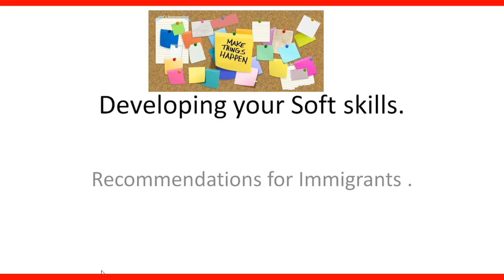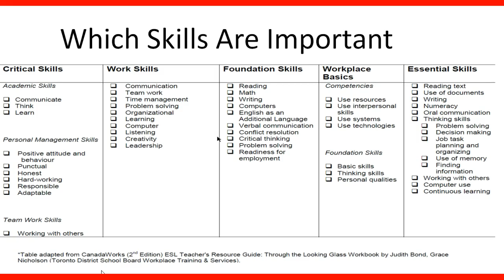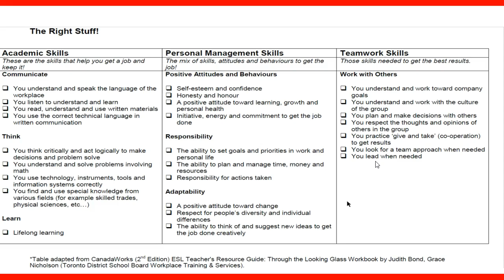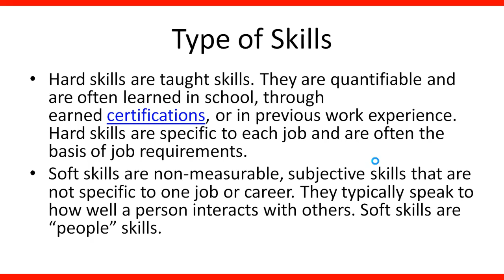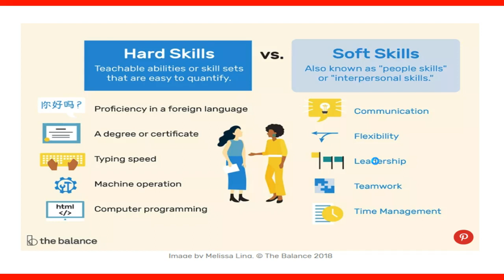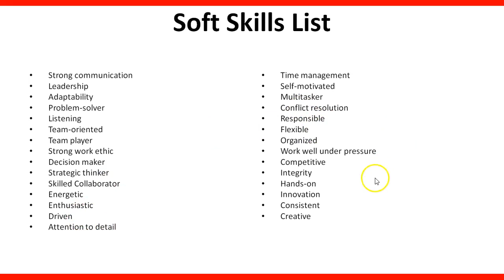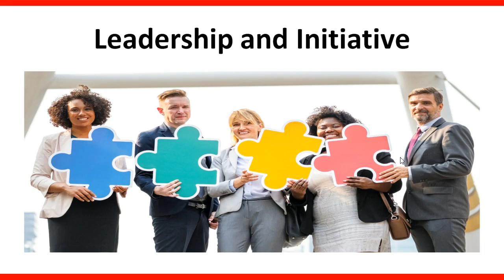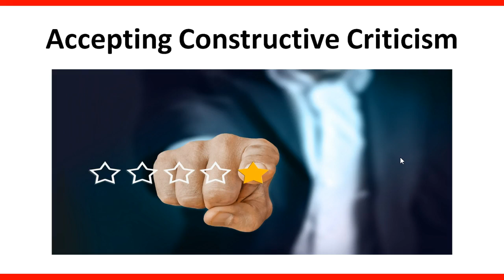Canada Job Offer For Foreigners: Developing your skills for immigration to Canada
Canada Job Offer For Foreigners.